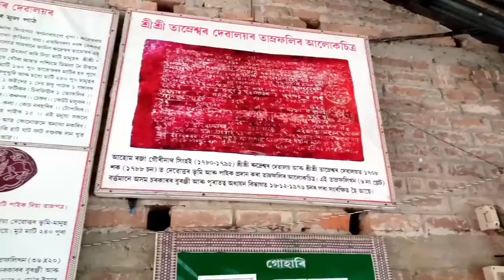Shri Shri Tamreswar Devalaya II শ্রীশ্রী তাম্রেশ্বর দেবালয়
শ্রীশ্রী তাম্রেশ্বর দেবালয়

সাধারণ মানুষের আরাধনা স্থল যেখানে বহু সংখ্যক মানুষ নিয়মিত ভগবান শিবের আরাধনা করতে আসেন এই তাম্রেশ্বরদেবালয় ভারতবর্ষের উত্তর-পূর্ব আসাম রাজ্যে অবস্থিত উদালগুরি জেলার খয়রা বাড়ি থানার দেউরিয়া পাড়া গ্রামে অবস্থিত ।দু'ধারে বিস্তৃত ধানক্ষেত ,পুকুর ও অনেক প্রাচীন গাছ দিয়ে ঘেরা এই দেবালয় ।

এরকম আপনাদের পাশাপাশি কোন দ্রষ্টব্য স্থান বা দর্শনীয় স্থান থাকলে আমাকে যোগাযোগ করতে পারেন এই হোয়াটসঅ্যাপ নাম্বারে।
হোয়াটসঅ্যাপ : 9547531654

ধন্যবাদ